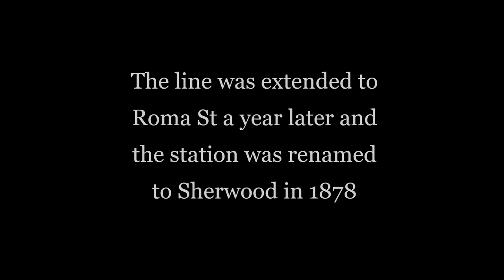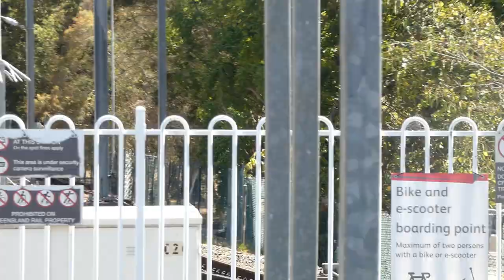Station Series SEQ EP 15: Sherwood (13/10/2023)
Episode code: 87P6